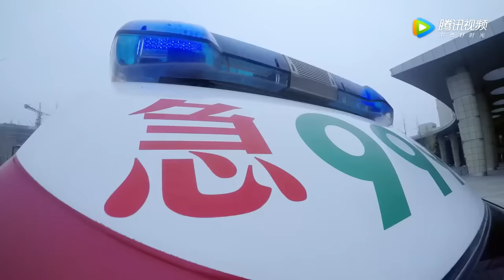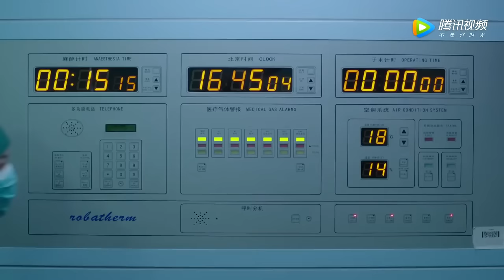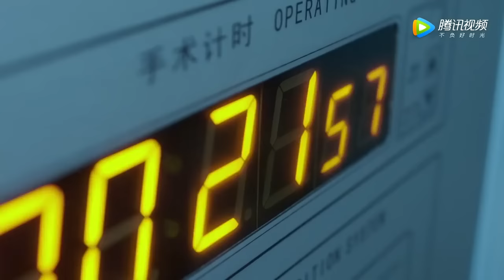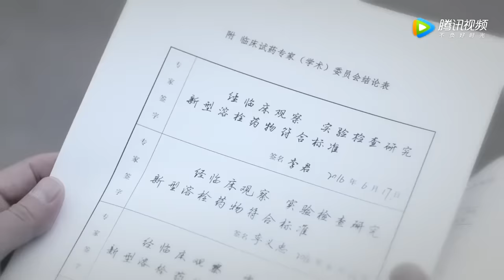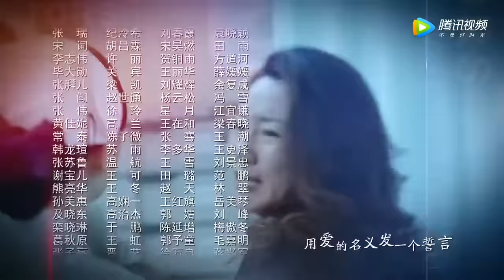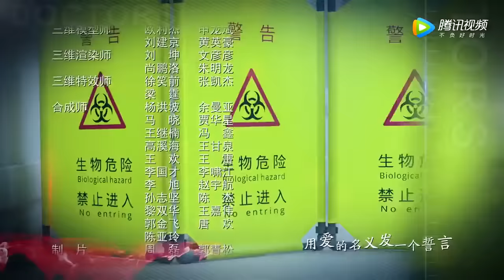ENGSUB《谢谢好医生》第15集 ｜铁面仁心医者王珞丹用心热情治病，为医疗作出自己的贡献｜医疗题材最佳电视剧